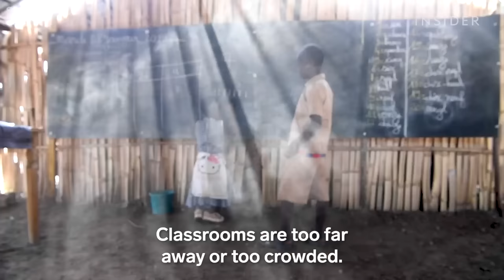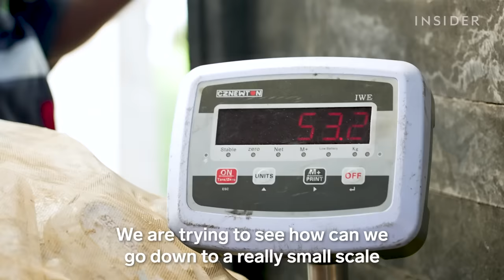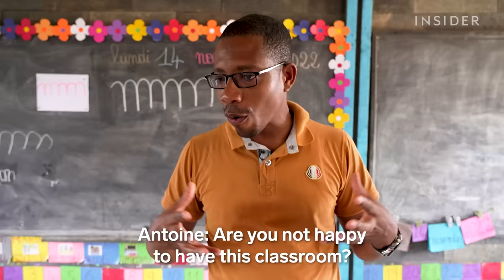How To Make Bricks From Plastic Trash | World Wide Waste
A company shreds, melts, and molds a secret mixture of hard-to-recycle plastics to make solid bricks and beams. The building materials are cheaper and faster to assemble than most traditional ones. The system has helped increase waste collectors' income and address a shortage of school buildings in Ivory Coast.